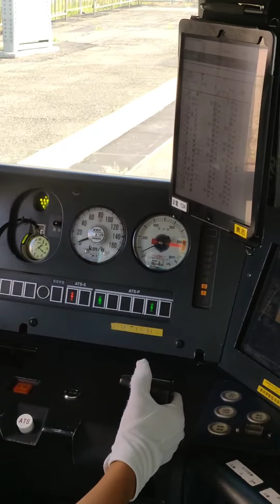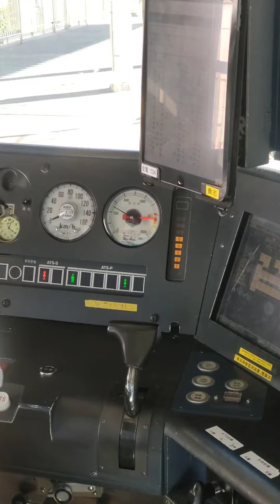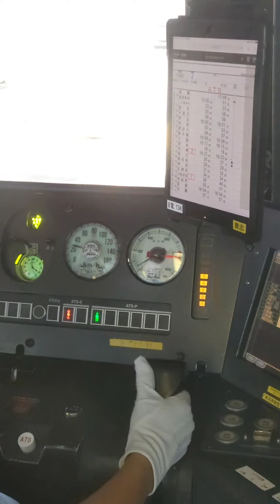【JR西日本】残圧停車3連発！！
今回はタイトルの通り、JR西日本名物の残圧停車3連発です。北海道では見られない残圧停車、とても新鮮でした！
それにしても大阪、めっちゃ暑かったです(笑)